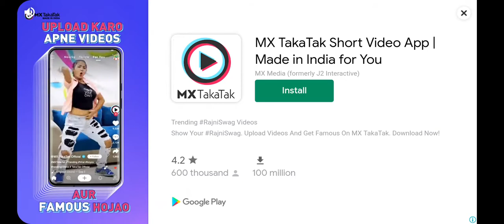Playing stumble gaies